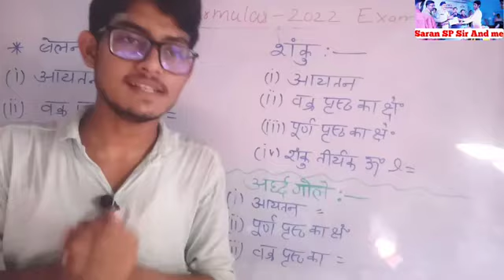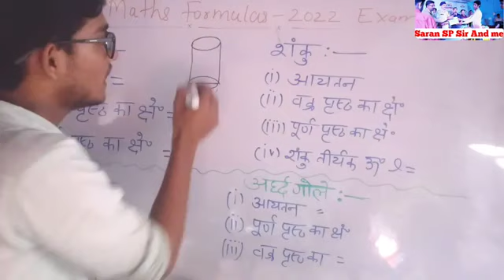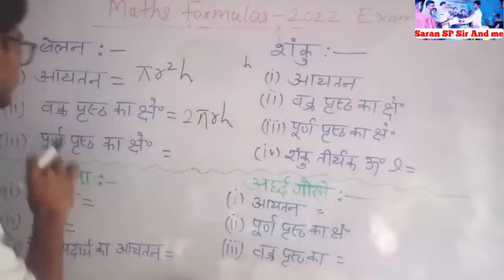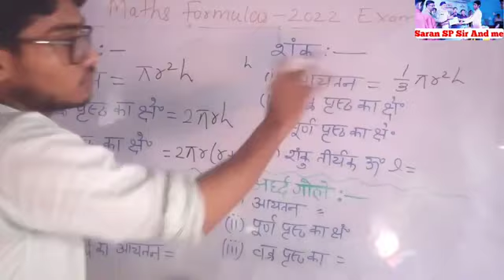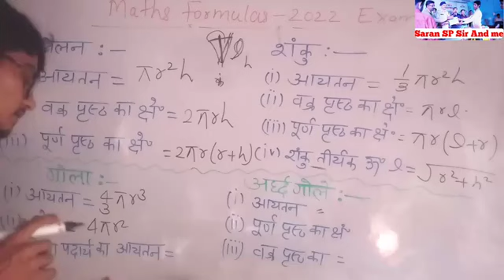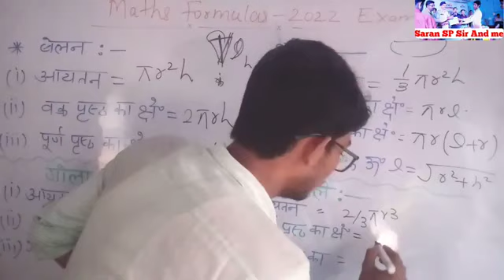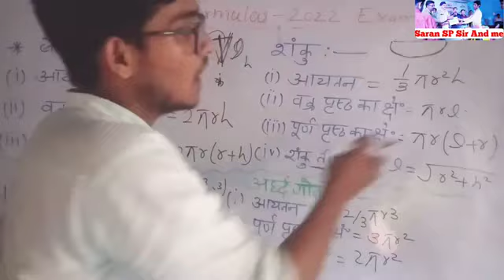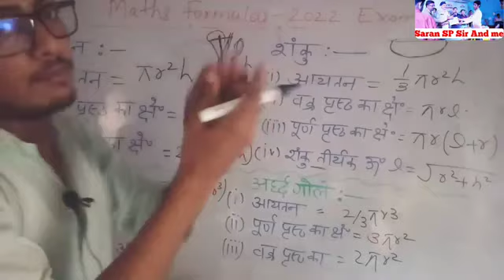रटो मत Trick से याद करें||बेलन,शंकु,गोला||Class 10th Maths Formulas||Maths Formulas Class10th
Jai Hind 🇮🇳dear students..

🎉भविष्य उन्हीं का है, जो निरंतर प्रयास और अभ्यास करते हैं।
ताकि अगले विडियो का नोटिफिकेशन आप के पास जा सके।
🏆✍️ TOPICS IN THIS VEDIO
👉Class 10th Maths Formulas
👉10th Maths Formulas
👉 Mensuration Class 10th
👉 क्षेत्रमिति का सभी सूत्र
👉Class 10th Sutr

खुद को एक चैलेंज दो। और उस चैलेंज को पूरा करने के लिए अपनी पूरी ताकत झोंक दो।